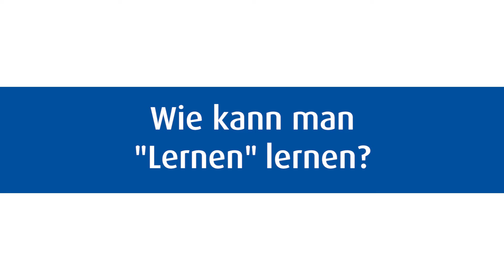Künstliche Intelligenz - bleiben wir schlauer als die Roboter? | Hirnforscher Dr. Konrad | CCW 2018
Was kann Künstliche Intelligenz und was nicht? Wo können wir Künstliche Intelligenz heute schon sinnvoll einsetzen?
Auf der CCW 2018 haben wir mit dem Hirnforscher und Gedächtnistrainer Dr. Boris Nikolai Konrad gesprochen.

Die CCW ist eine internationale Kongressmesse für Kundenservice, Kommunikation und Contact Center und findet traditionell Ende Februar in Berlin statt.

Die CCW ist eine Veranstaltung der Management Circle AG.

Management Circle AG | Düsseldorfer Str. 36 | 65760 Eschborn/Ts. | Deutschland